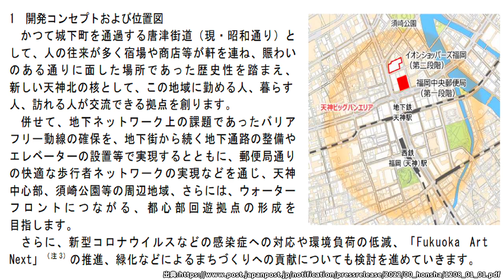【天神ビッグバン】再開発エリアをさらに北へ拡張します！2023年 福岡 再開発 天神北 福岡中央郵便局 イオンショッパーズ福岡 日本郵政 年賀状 ミーナ天神 ダイエー